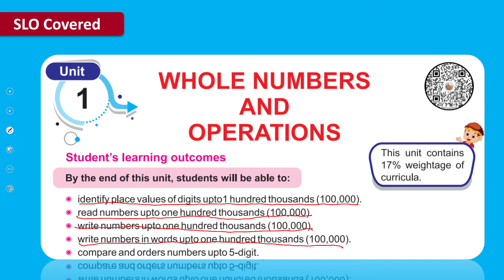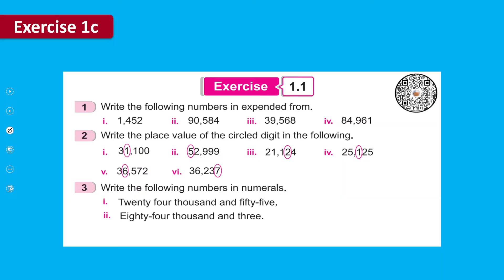Math Grade 4 Unit 1 Lecture 5 || SNC 2020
1. PowerPoint Presentation